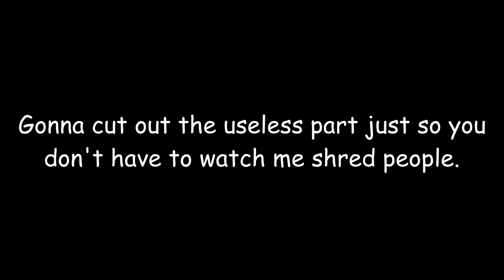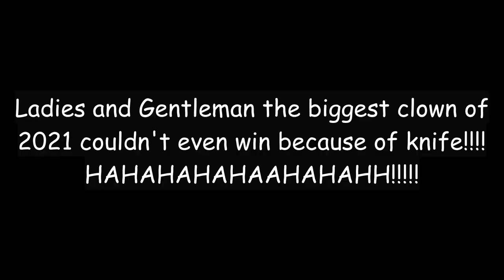Arsenal Exploiter (LVL 48)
Today I find a level 48 'hacker', this is so disappointing.